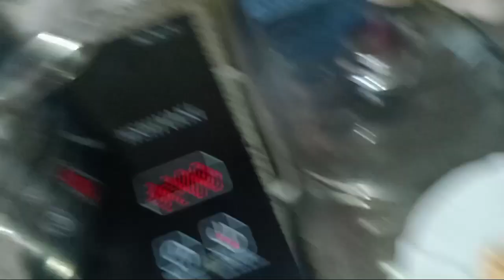ВЛОГ 🤗,ЧУКУРИХУРИ,ХАРИД , ПОПКОРМ 🍿,САЛАТ,ХУРОКИ ПЕЛЬМЕНИ